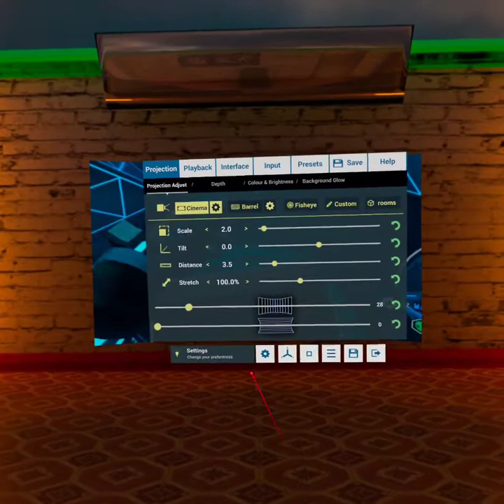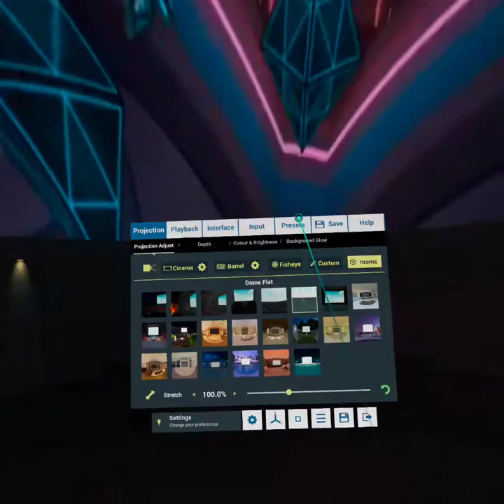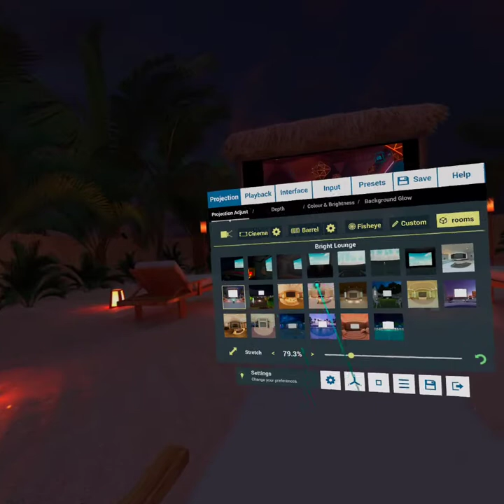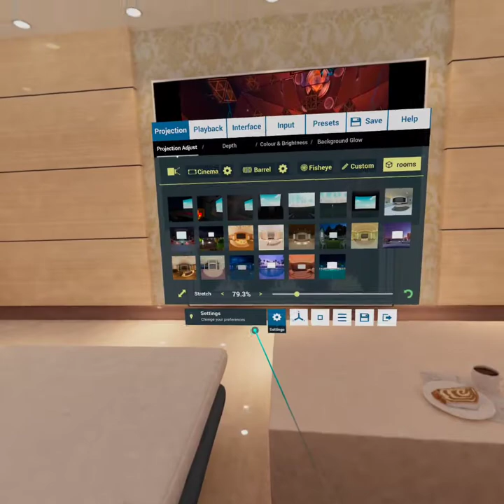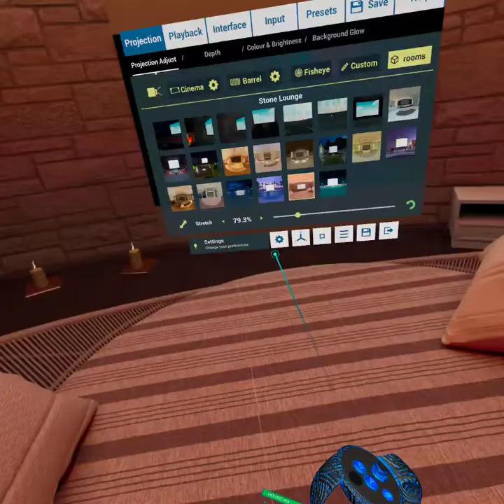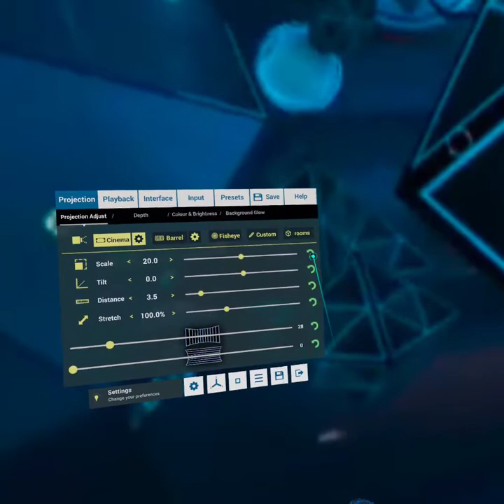Whirligig вышел на СайдКвесте (Oculus Quest 2)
А это мой любимый VR плеер) Даже свое окружение с ПК перенес. С него и начнем и далее покажу другие, которые тут есть.